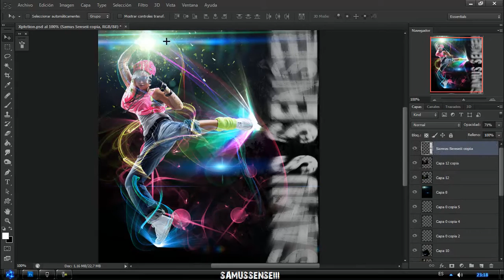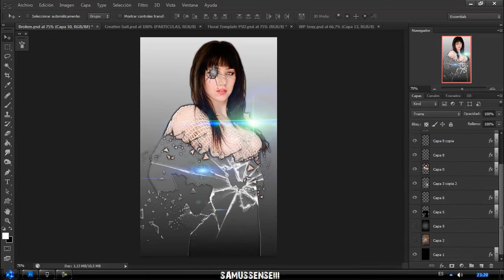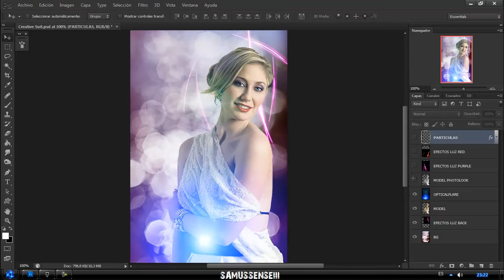DESCARGA FORMATOS PSD PHOTOSHOP DISEÑOS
photoshop efectos
photoshop en español
photoshop español
tutoriales photoshop cs5
tutorial photoshop cs4
descargar photoshop cs5
retoque photoshop
trucos photoshop
fotoshop
tutorial photoshop cs3
efecto photoshop
maquillaje photoshop
como usar photoshop
montajes photoshop
curso photoshop
adelgazar con photoshop
adobe photoshop cs4
photoshop top secret
tutorial photoshop español
tutoriales photoshop cs4
texto photoshop
tutorial
montaje photoshop
photoshop cs5 tutorial
photoshop makeover
photoshop tutoriales
cambiar fondo photoshop
photoshop cs5 efectos
willyrex
collage photoshop
photoshop avatar
photoshop collage
photoshop recortar
fotos con photoshop
photoshop cs6 3d
aprender photoshop
efecto comic photoshop
sepia photoshop
photoshop dove
efecto agua photoshop
marco photoshop
selena gomez
fotomontaje photoshop cs5
dove photoshop
collage photoshop cs5
recortar en photoshop
fusionar imagenes photoshop
bamboo photoshop
brushes photoshop cs5
photoshop cs6 full
efectos en photoshop
photoshop tutorials
clave alta photoshop
photoshop retrato
photoshop efectos profesionales
fotomontaje
photoshop cs6 crack
plantillas photoshop
maquillar photoshop
phothoshop
hilary duff
photoshop cs4 portable
famosos photoshop
photoshop pop art
photshop
phtoshop
efecto vintage photoshop
photoshop letras 3d
cs5 photoshop español
ildefonsosegura photoshop
eliminar fondo photoshop
humo photoshop
errores photoshop
photoshop angelina
milagros photoshop
photoshop adelgazar
ojos rojos photoshop
elvisa photoshop
dove evolution
efectos photoshop cs6
efectos photoshop
photoshop efectos
photoshop
photoshop cs5 efectos
efectos photoshop cs5
tutoriales efectos photoshop
efectos phooshop
aloy te amo
fusionar imagenes photoshop
los recuerdos
poner pestañas postizas
exectos brillo photoshop
retoque photoshop retro
coreografia viral
tutos efectos photoshop
electricidad photoshop
letras efectos photoshop
filtro lomo photoshop
mejores efectos photoshop
montage fotoshop
esvestir con photoshop
tote king
korsa live 2014
imagenes photoshop cs6
crear efectos photoshop
efecto light photoshop
mooning girs cars
efectos photoshop retratos
trucos para photoshop
te exploto albert06
photoshop magica
humor grafico
super efectos photoshop
tutorial_photoshop_cs4._c_mo_eliminar_ob­jetos_de_nuestras_im_genes
efecto en gafas
texto expediente x
cinderella bad s000
photosop cs3 brillos
broken strings
efectos de fotoshop
verve bittersweet symphony
efectos interesantes photoshop
harlem shake
photoshop manga
tutoriales fhotosop
como descargar actions
tutorial photoshop cs2
cosas con fotoshop
efectos bonitos photoshop
karaoketutorial
tu con el
unitopia
loloas55
sombras photoshop
efecto 3d photoshop
efectos inicio pelicula
efectos agua photoshop
diseño texto phothosop
divino 2014
videotutoriales efectos texto
monologos
sombras en photoshop
fotografia al alta
explosion fotografia
photoshop piedra
letras metalicas
efectos blend
efectos para fotos
photoshop letras cs5
proceso cruzado photoshop
transformaciones photoshop
efectos conciertos photoshop
tutorial light painting
photoshop iluminar retratos
crear logo photoshop
montajes creativos photoshop
dragon effet español
barras de colores
ferre gola
waka waka shakira
anita alro
historial en photoshop
tutoriales photoshop cs3
ayuda photoshop cc
efectos de fotografia
efectos fotograficos photoshop
cartel publicitario photoshop
gif animator
todo photoshop cs4
photoshop pop art
compayito luchador
efecto plastico photoshop
portadas pothopshop
efectos after effects
diablo photoshop
explosiones photoshop cs4
efectos cs3
filtros photoshop mac
descarga pugins photoshop
plugin para photoshop
topaz plugins
instalar plugins cs5
photoshop
descargar photoshop cs6
descragar extraer photoshop
plugins photoshop cs6
adobe photoshop
top plugins photoshop
adobe photoshop plugins
pfx_curl-gradients
tiltshift photoshop cs6
topaz cs6
perspectiva en photoshop
plugins photoshop cs3
photoshop plugins
aurora plugin photoshop
sony vegas coloring
instalar plugins photoshop
co retocar photoshop
efecto warhol photoshop
plugins sony vegas
plugins photoshop mac
photoshop filtro extraer
extraer photoshop cs4
plugins photoshop
.ico para photoshop
usar plugins photoshop
tutorial photoshop
plugins para photoshop
pulgiins para photoshop